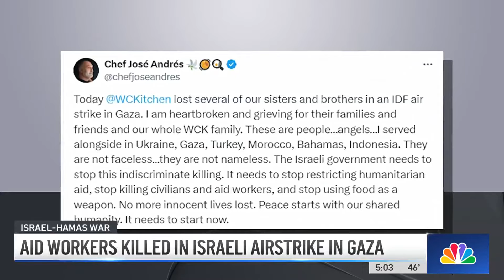José Andrés tells Israel to 'stop using food as a weapon' after WCK workers' deaths | NBC New York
World Central Kitchen is stopping its operations after an Israeli airstrike killed seven of its aid workers. Chef José Andrés urged Israel to stop "using food as a weapon" following their deaths. NBC New York's Gus Rosendale reports.